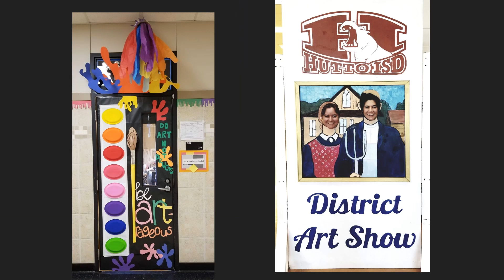Hutto Middle School Art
Sampling of artwork that our students at Hutto Middle School will create throughout the year.